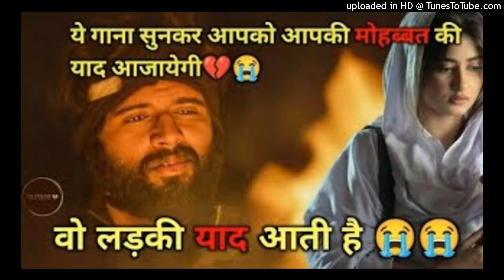Wo ladki yaad aati hai 💔😭 | very sad song 😭bewafa purane song| vah ladki yad aati hai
Wo ladki yaad aati hai 💔😭 | very sad song 😭

Song: Woh Ladki Yaad Aati Hai
Album: Woh Ladki Yaad Aati Hai
Singer: Chhote Majid Shola
Music Director: Rajendra Prasanna
Lyricist: Hamid Ansari